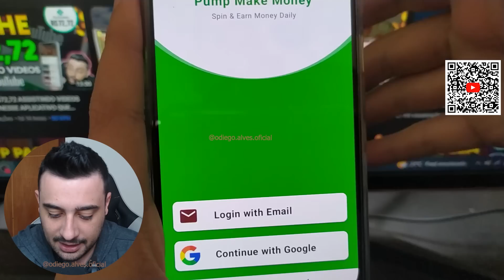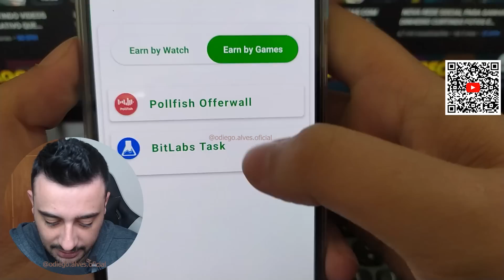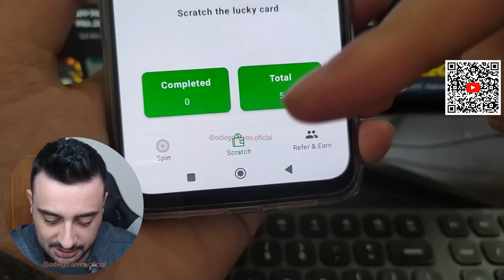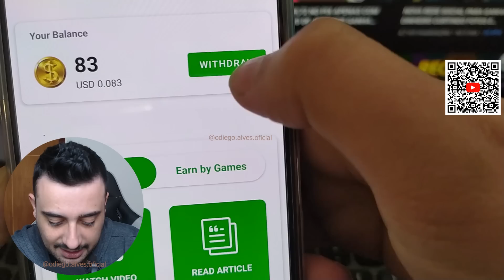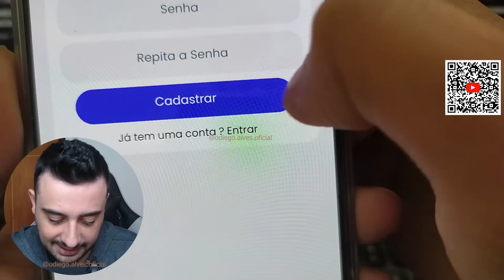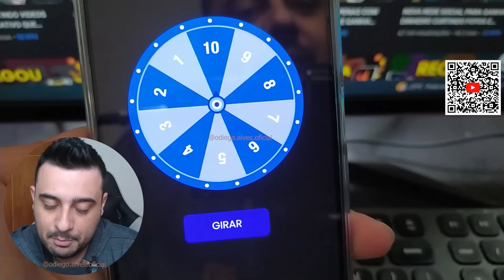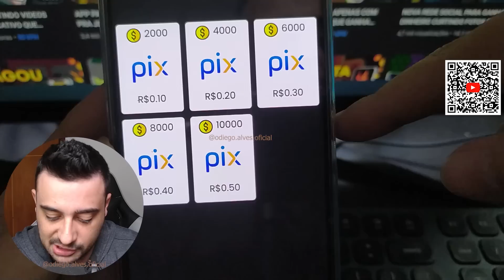📹 GANHE DINHEIRO via PIX TODO DIA ASSISTINDO ANÚNCIOS DE 15 SEGUNDOS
Abraços!

00:00​ : Fala ai meu povo
00:05​ : Se INSCREVE no canal, pro Dedo não cair